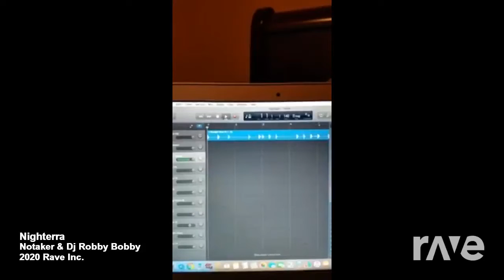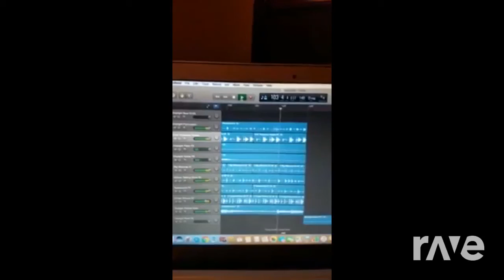Nighterra - Notaker & Dj Robby Bobby | RaveDj